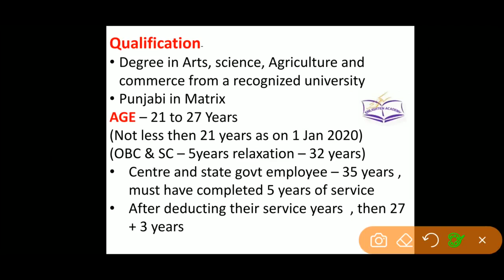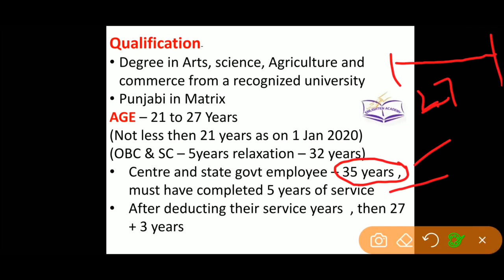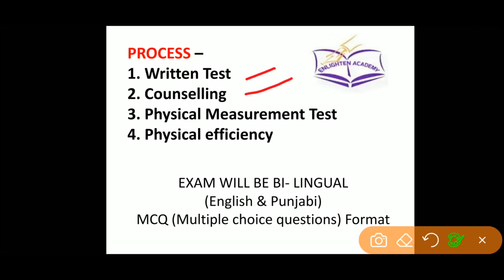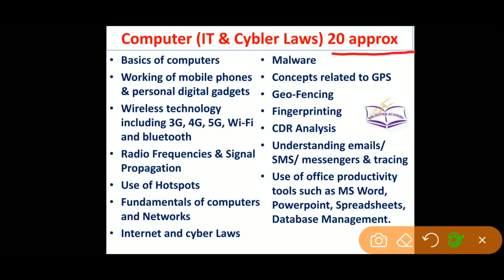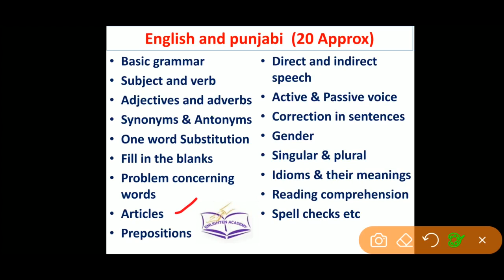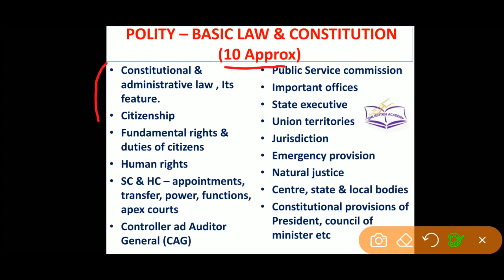PSSSB LATEST VACANCIES OUT | PSSSB VACANCIES 2020 | PUNJAB RECRUITMENT 2020 | SYLLABUS, PROCESS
this video contains information regarding PSSSB Latest vacancies 2020 - assistant superintendent, welfare officer, probation officer. complete information regarding syllabus, qualification, eligibility, salary and process of psssb recruitment 2020 and upcoming government exams in 2020.

watch below videos of Punjab August video

Join Enlighten Academy for best coaching of teaching exam, Punjab jobs, SSC , banking, Pstet, ctet, punjab sub inspector, punjab patwari, punjab clerk etc
Join today online and offline coaching.
Limited seats due to covid guidelines.
Register today. Get free demo classes.